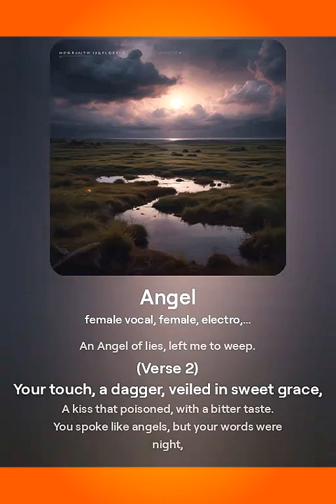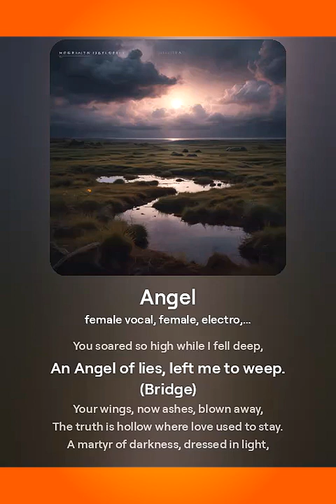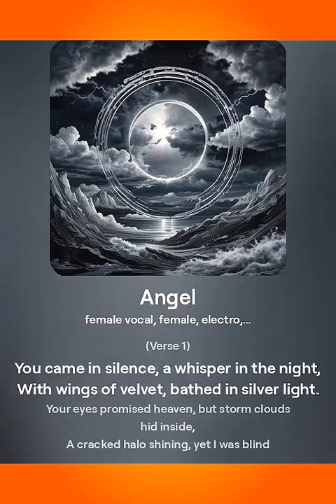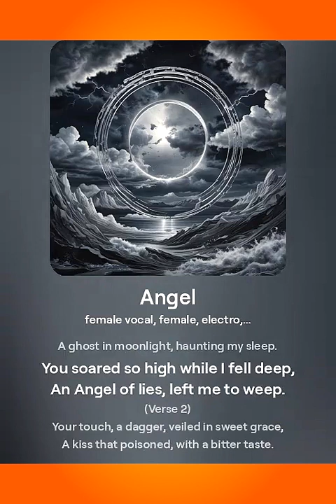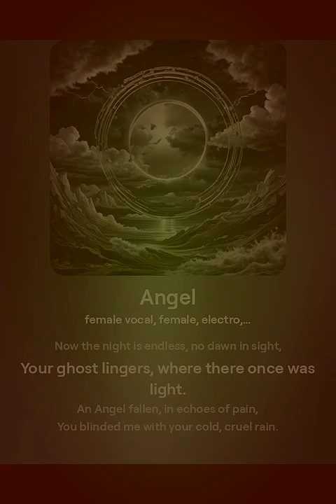Angel - ValeGaiba Band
Angel
(Verse 1)
You came in silence, a whisper in the night,
With wings of velvet, bathed in silver light.
Your eyes promised heaven, but storm clouds hid inside,
A cracked halo shining, yet I was blind to the lie.

(Chorus)
Oh, Angel, never mine to keep,
A ghost in moonlight, haunting my sleep.
You soared so high while I fell deep,
An Angel of lies, left me to weep.

(Verse 2)
Your touch, a dagger, veiled in sweet grace,
A kiss that poisoned, with a bitter taste.
You spoke like angels, but your words were night,
And I, the fool, followed your fading light.

(Bridge)
Your wings, now ashes, blown away,
The truth is hollow where love used to stay.
A martyr of darkness, dressed in light,
You left me bleeding in your endless night.

(Outro)
Now the night is endless, no dawn in sight,
Your ghost lingers, where there once was light.
An Angel fallen, in echoes of pain,
You blinded me with your cold, cruel rain.